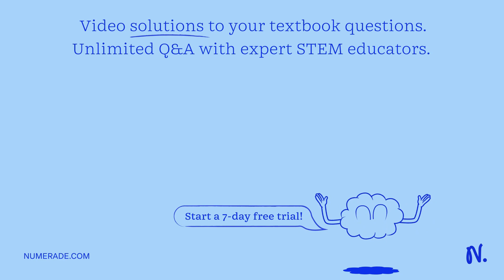Understand How Catalysts Affect Equilibrium Question pf the following: which are not results of add…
Understand How Catalysts Affect Equilibrium Question pf the following: which are not results of adding a catalyst tO a chemical system at equilibrium? (select all that apply) Select all that apply: The reaction shifts toward the reactants_ The reaction quotient increases The reaction rates are increased: The equilibrium constant increases FEEDBACK MORE INSTRUCTION SUBMIT

DiscoverthePowerofKinetics:UnleashYourPotential